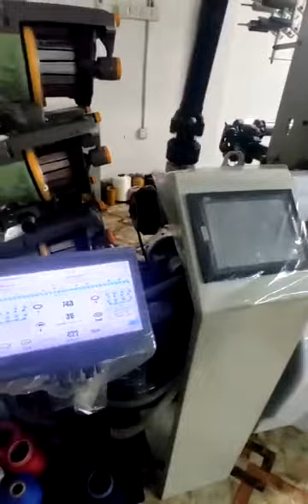Label Weaving Loom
Produce labels with our label weaving looms.